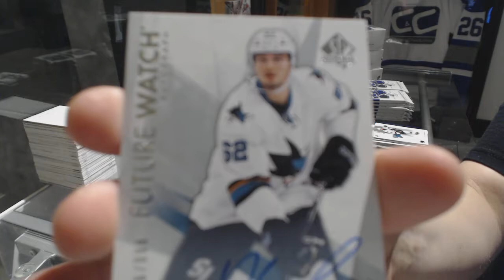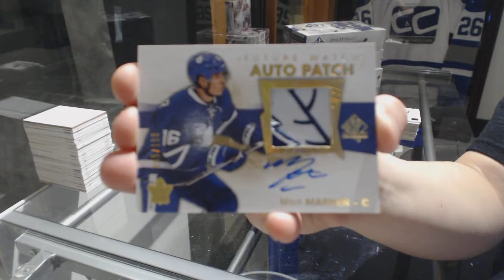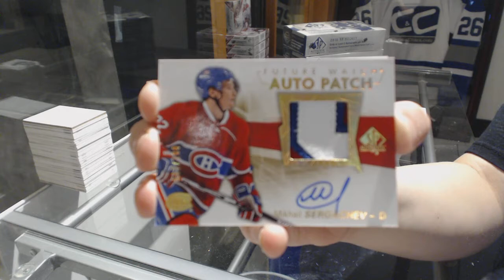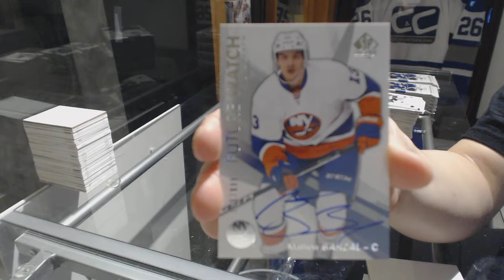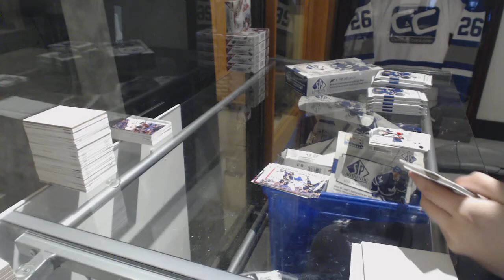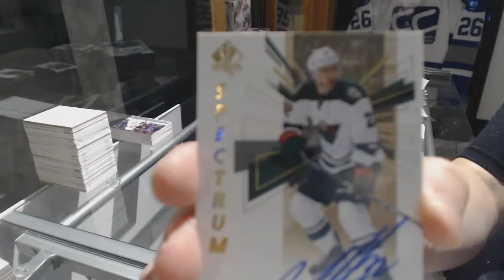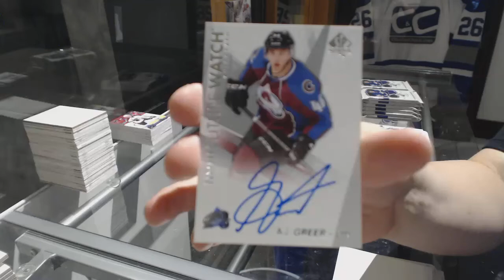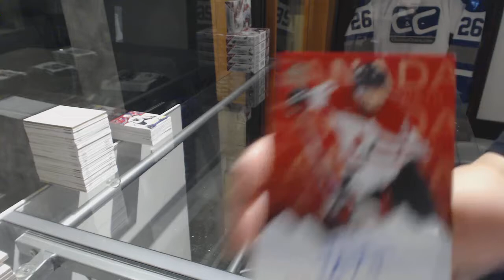16-17 Upper Deck SP Authentic Hockey 4 Box Break - C&C GB #8450